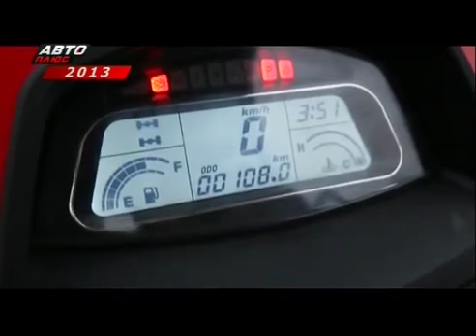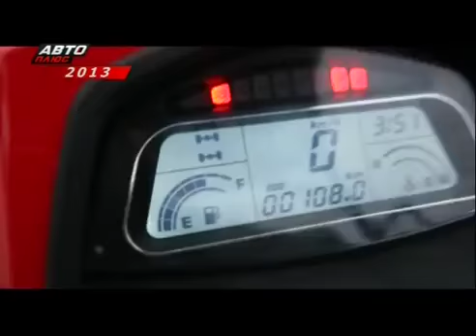Квадроцикл CF800 Z8 EFI Тест драйв